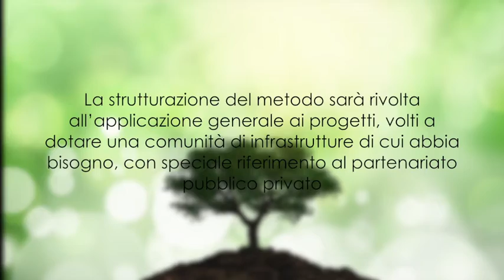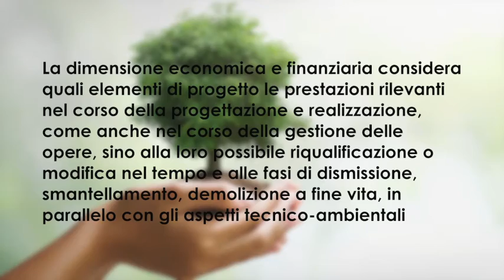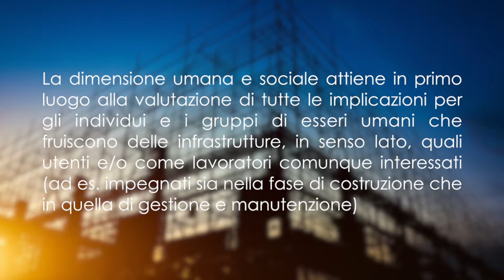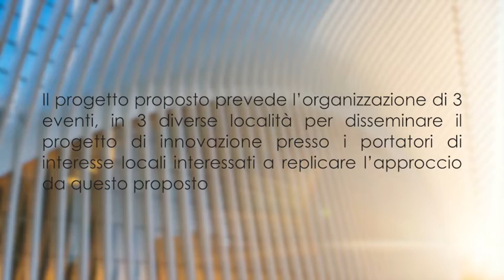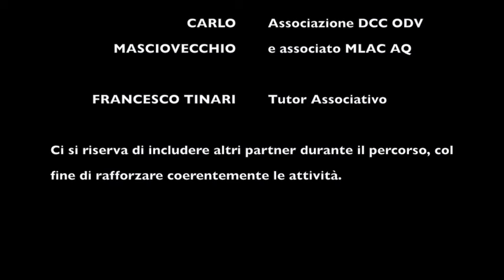Progetto 2020 - Alziamo la testa